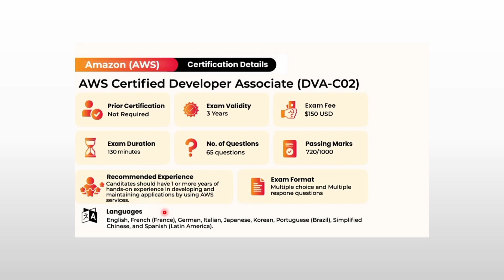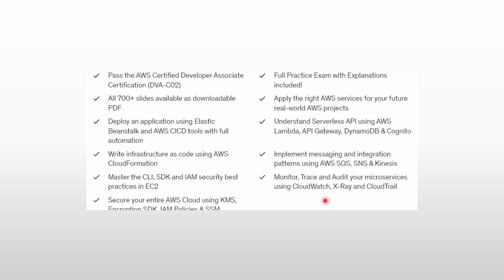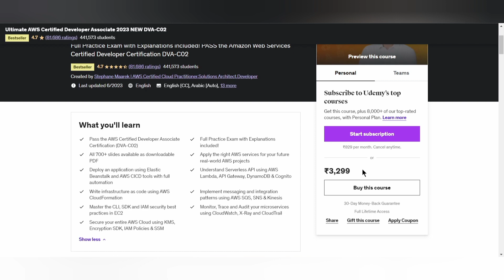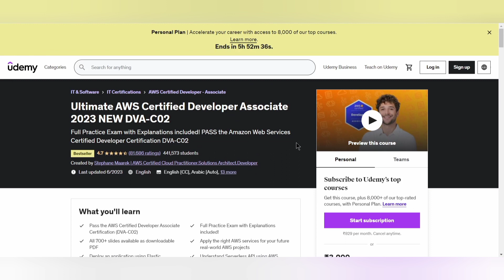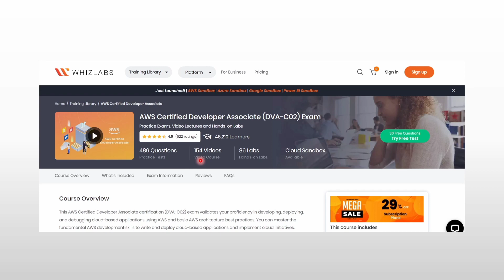AWS Certified Developer Associate Exam | Get Certified in 2 weeks | AWS Exam Vouchers | TCS Infosys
AWS Certified Developer - Associate showcases knowledge and understanding of core AWS services, uses, and basic AWS architecture best practices, and proficiency in developing, deploying, and debugging cloud-based applications by using AWS.

Schedule an Exam

Who should take this exam?
AWS Certified Developer - Associate is a great starting point on the AWS Certification path for individuals who may have any of the following:

Experience working in a developer role with in-depth knowledge of at least one high-level programming language
Experience in AWS technology
Strong on-premises IT experience and understanding of mapping on-premises to cloud
Experience working in other cloud services

To earn this certification, you’ll need to take and pass the AWS Certified Developer – Associate exam. (DVA-C02). The exam features a combination of two question formats: multiple choice and multiple response. Additional information, such as the exam content outline and passing score, is in the exam guide.

How much does an AWS Certification exam cost? The Cloud Practitioner exam is 100 USD. Associate-level exams are 150 USD. Professional-level and Specialty exams are 300 USD (excluding taxes)

AWS Certification helps learners build credibility and confidence by validating their cloud expertise with an industry-recognized credential, and organizations identify skilled professionals to lead cloud initiatives using AWS.

AWS Certification validates cloud expertise to help professionals highlight in-demand skills and organizations build effective, innovative teams for cloud initiatives using AWS. Choose from diverse certification exams by role and specialty designed to empower individuals and teams to meet their unique goals.

Does AWS pay for training?
Self-paced digital training on AWS Skill Builder is free. Beyond our free learning resources, Individual. Classroom training, delivered either virtually or in person, requires a registration fee. AWS and AWS Training Partners offer many free virtual and on-demand webinars.

Can I get a job after AWS certification?
Completing the AWS Solution Architect Associate certification can increase your chances of getting a job in the cloud computing field, but it is not a guarantee. It depends on factors such as your prior work experience, skills, and the job market in your area.

Tata Consultancy Services announced an expansion of its long-standing partnership with Phoenix Group, UK's largest long-term savings and retirements provider, to digitally transform the latter's ReAssure business using the TCS BaNCS based platform. This is TCS' largest UK deal in three years.